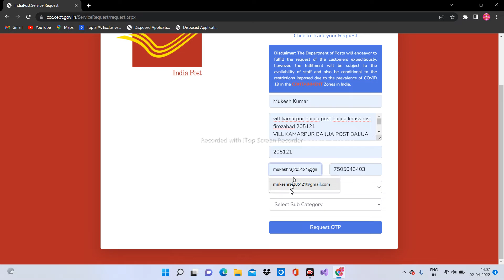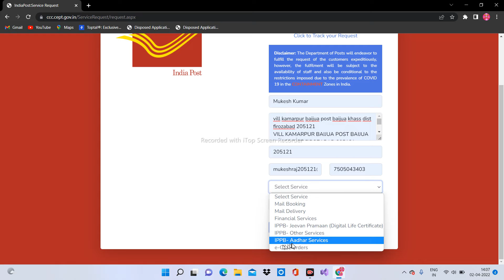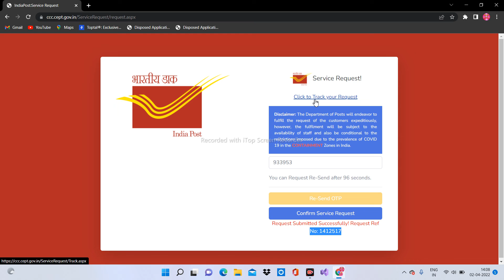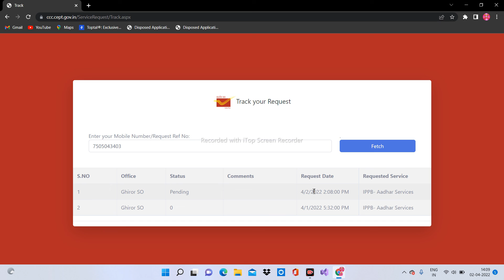Aadhar card me mobile number kaise jode | Link Mobile Number with Aadhar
About Video...

Hashtags..Indian post payment bank ne aadhar home service start kar di hai. ab ghar se hi apne aadhar card me mobile number aur email id update kar sakte hai. aadhar card me mobile number kaise jode. ye is video me dekhiye

Aadhar card ke sath mobile number ka link hona zaruri hai. isse aap online bank account opening, demat account opening, csc apply, pm samman nidhi aur pension jaisi schemes ka benefits le sakte hai. is video me dikhaya gya hai ki kaise ghar se hi aadhar card me mobile number update karne ke liye request register karte hai

I

MY LAPTOP.
My Other Feature Social Media Link.
My Mic..
My Laptop..
My Mobile...
My Mouse...